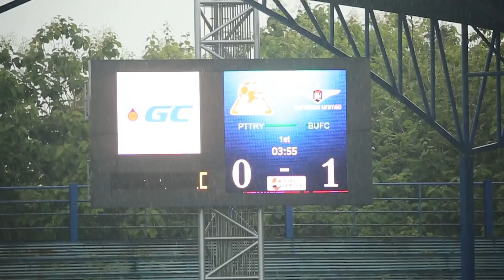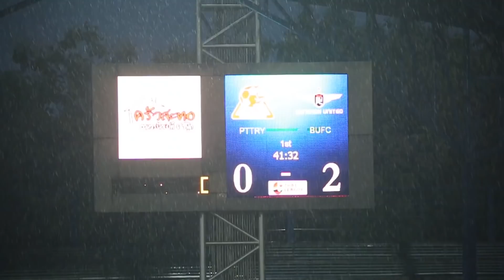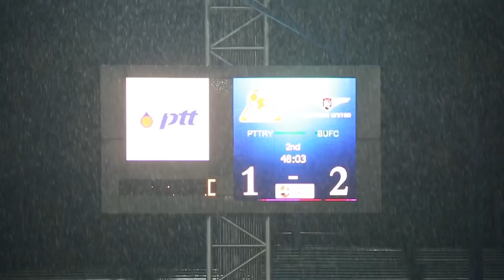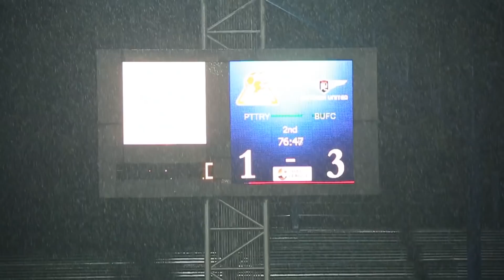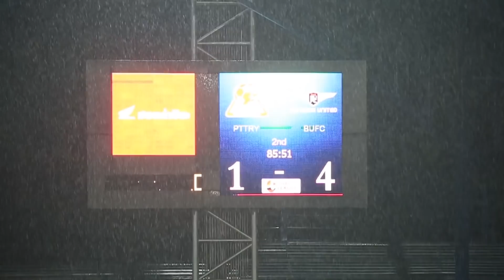Highlights: PTT Rayong 1-4 True Bangkok United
แข้งเทพ บุกมาคว้าสามแต้มส่งท้ายเลกแรกด้วยการเอาชนะ พีทีที ระยอง 4-1 สี่ประตูของแข้งเทพมาจาก   ไมค์ ฮาเวนาร์, อานนท์ อมรเลิศศักดิ์, วิศรุต อิ่มอุระ และ ปกเกล้า อนันต์